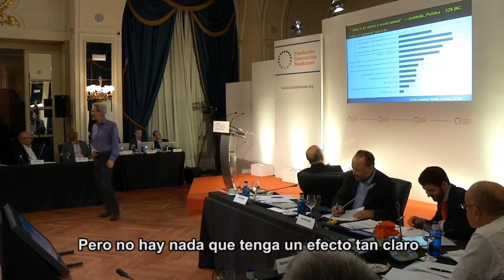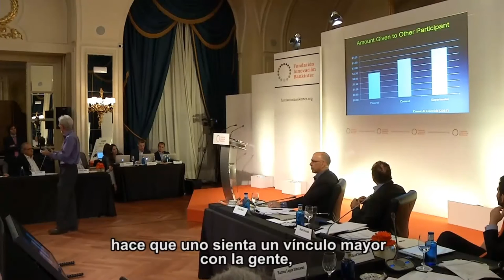Economia de experiencias por Tom Gilovich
Fundación Innovación Bankinter
9 -6- de 2015
Ponente: Tom GIlovich - Estados Unidos

Tom Gilovich nos presenta su argumentación de que una economía futura donde la maquinas trabajen puede ser positivo, ya que da posibilidad a los humanos de tener más tiempo y por lo tanto tener más experiencias, que es lo que realmente nos hace felices.

A partir de noviembre, podrás consultar la publicación del Future Trends Forum 24: The Second Machine Age. Para acceder a las publicaciones de los eventos anteriores, pincha aquí

Tom Gilovich presents his argument for a future economy where machines  works can be positive, since it gives possibility to humans having longer and therefore have more experience, which is what really makes us happy.